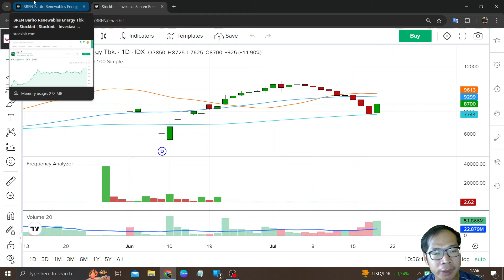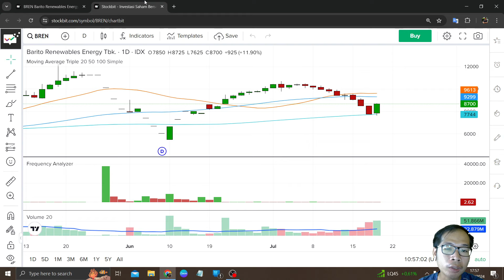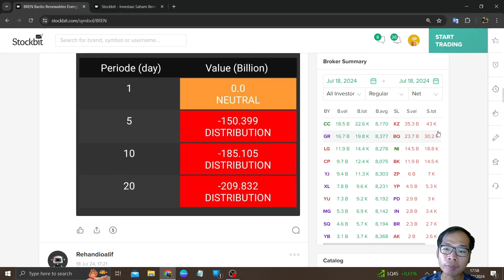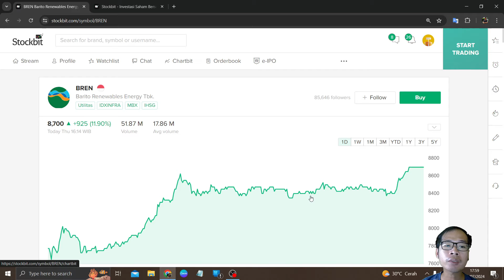Bahas Saham BREN Akhirnya Ada Pemantulan Balik Naik Tapi Asing Masih Kuat Net Sell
Di video kali ini saya akan: Bahas Saham BREN Akhirnya Ada Pemantulan Balik Naik Tapi Asing Masih Kuat Net Sell